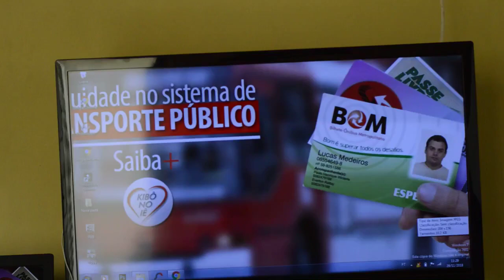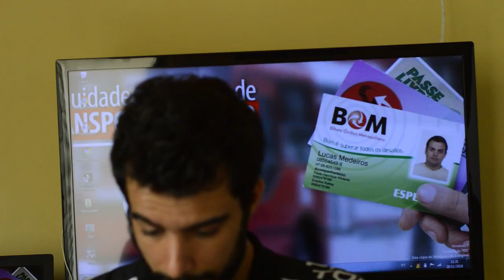massagem de SP o bilhete especial